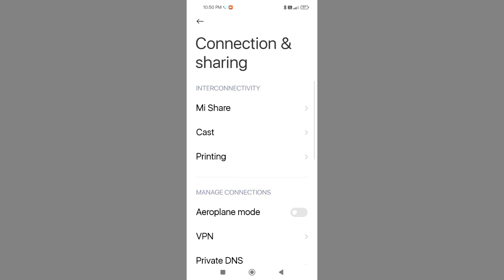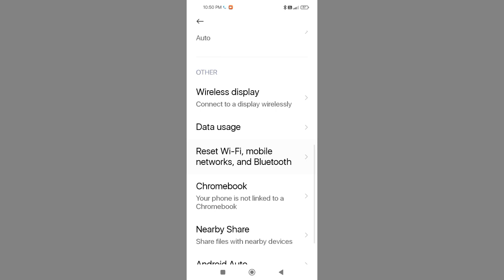Redmi K50i 5G l Bluetooth Connection Not Working l Problem Solve